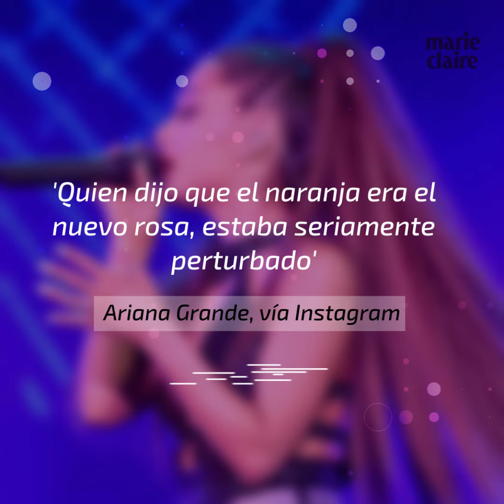Ariana Grande homenajea a 'Chicas Malas' y 'Una rubia muy legal'